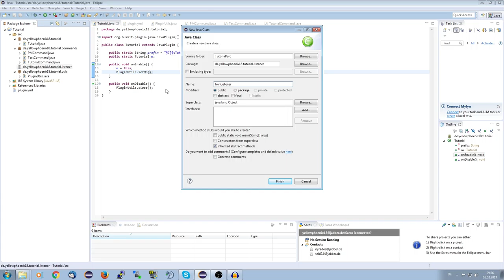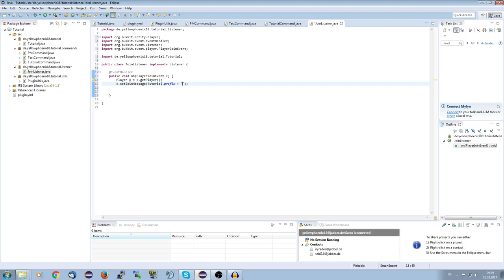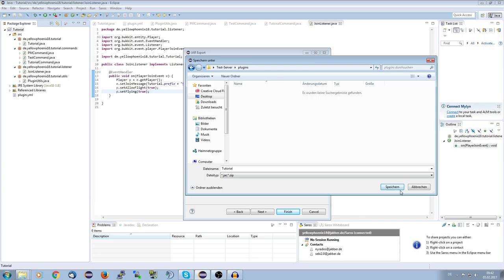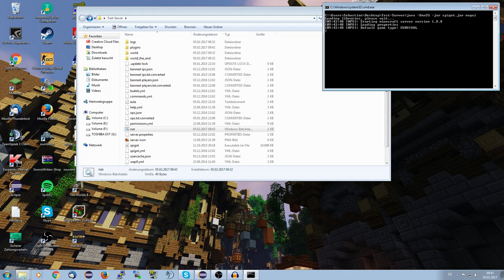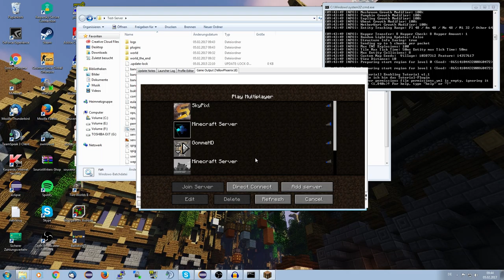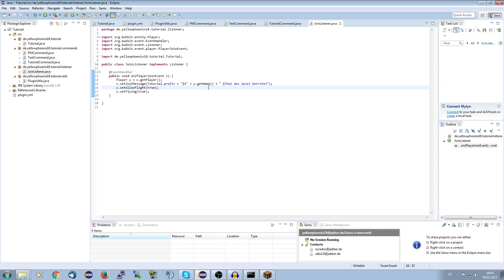Erste Events | Spigot/Bukkit Plugins programmieren #005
Das Video heute dreht sich dabei um Events in Bukkit/Spigot und wie man damit umgeht.

► Social-Stuff ◄

→ TeamSpeak: ts.yellowphoenix18.de